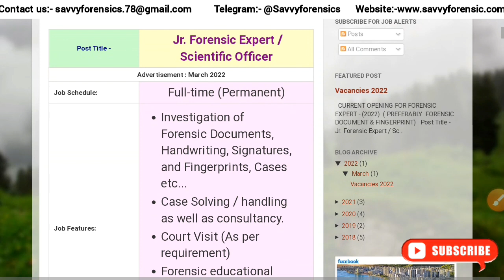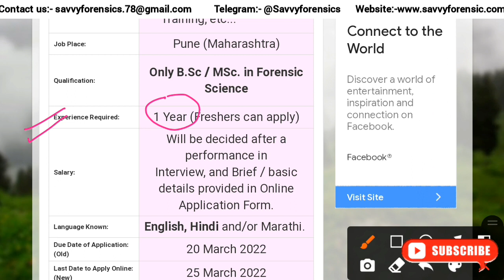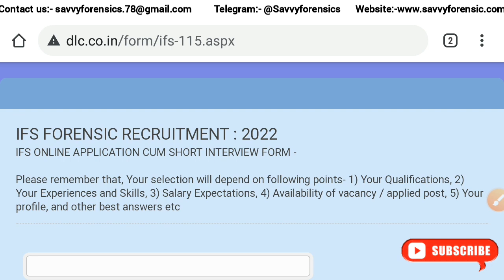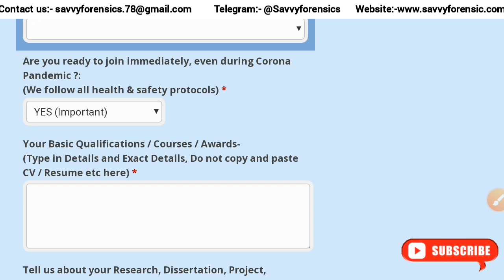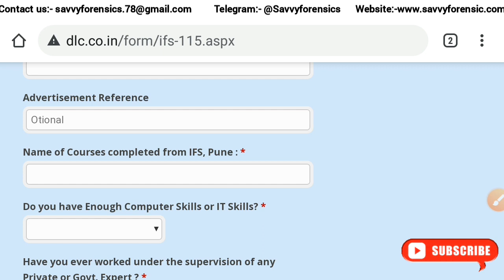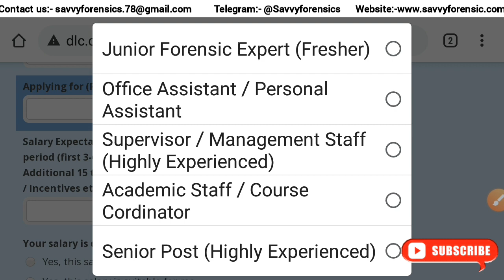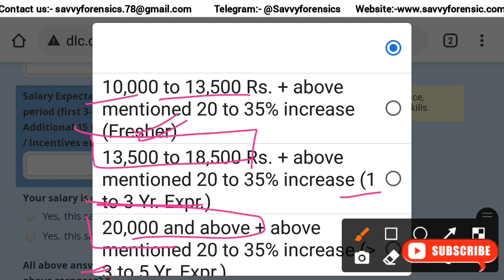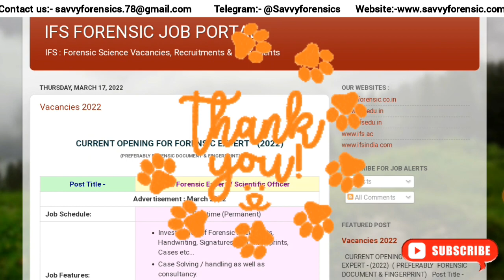Vacancy Update | International Forensic Sciences | Also for Freshers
Vacancy Update || International Forensic Sciences || Also for Freshers || @Savvy Forensics